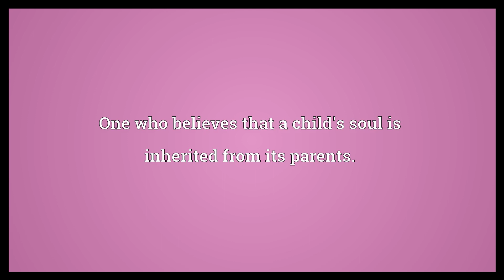Traducian Meaning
traducian,traducian meaning,meaning,traducianism meaning,what is the meaning of traducian,traducian definition,traducian means,traducian pronunciation,what is the meaning of traducianism